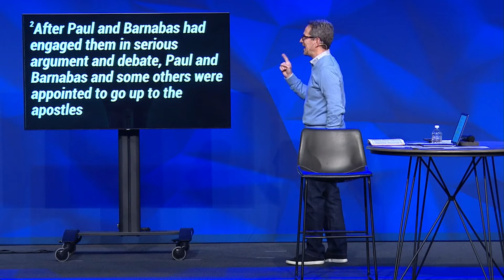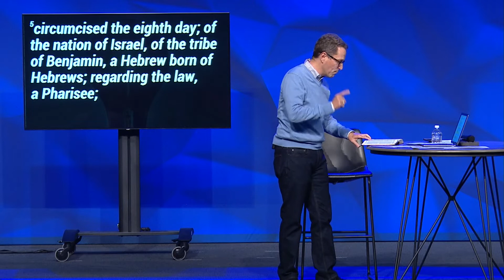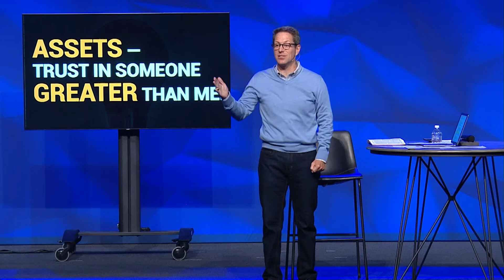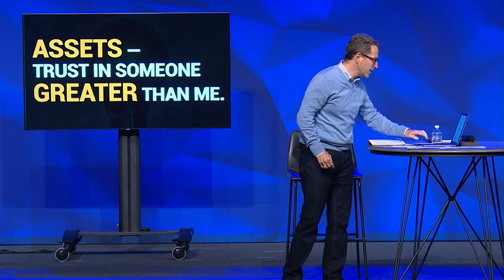Living in His Power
Even with proof of his power and his love, we can decide to live outside his grace and choose the things of the world instead of those that lead to Him and to Heaven.